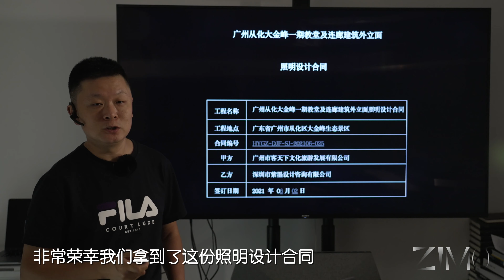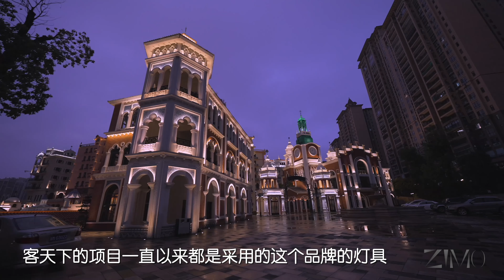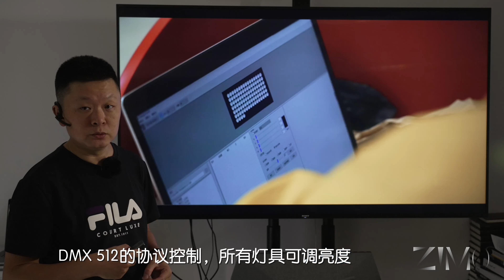从化客天下幸福礼堂灯光设计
广州从化-客天下大金峰旅游度假区

幸福礼堂·照明设计——拾光

紫墨艺术·每日一剧

业主：广州从化客天下

地址：广州从化客天下景区

建筑设计：say architects

照明设计：深圳市紫墨设计咨询有限公司

照明工程：深圳市雷特邦科技有限公司

灯具品牌：WAC LIGHTING、WEBB DECO、YD杭州勇电@WACLIGHTING @勇电照明 @德珂照明 @客天下国际旅游度假区#从化客天下